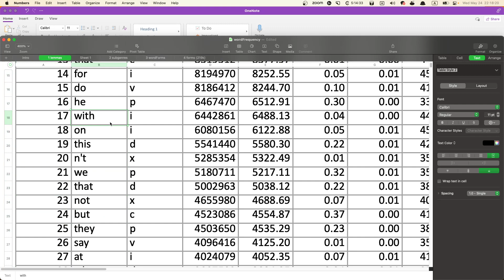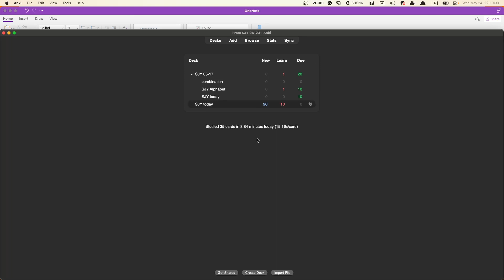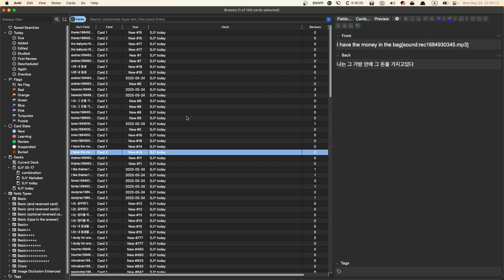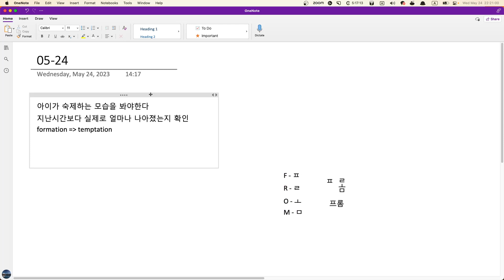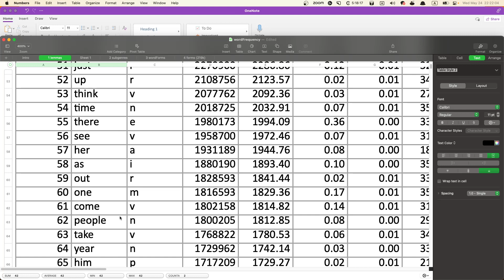SJY 수업요약 2023 05 24 22 16 50